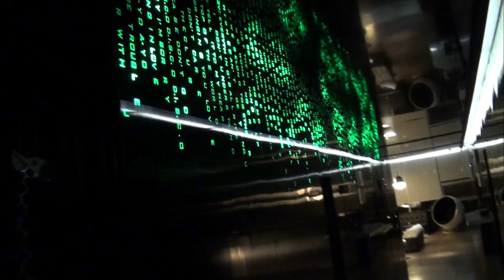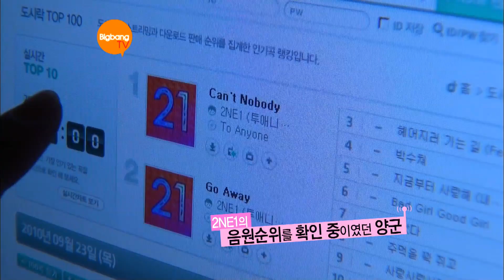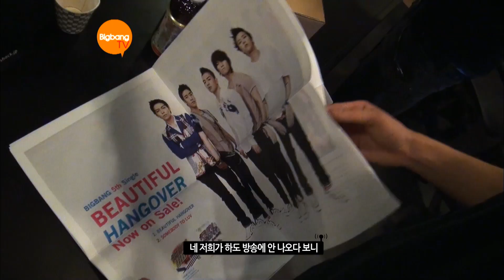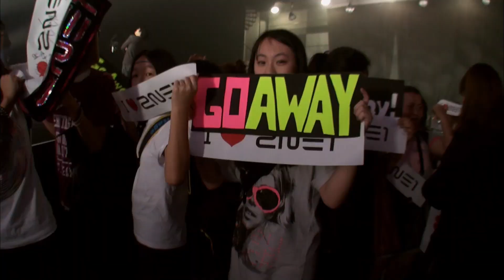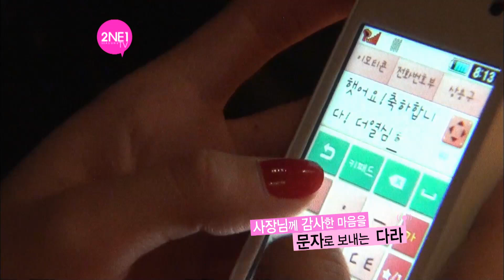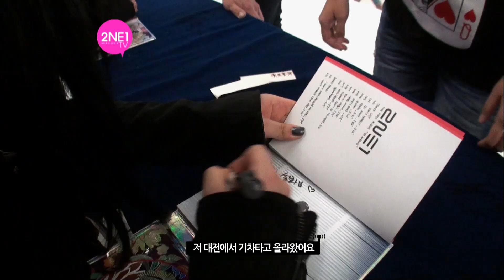2NE1_TV_Season 2_E03-2 2NE1 wins No.1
2NE1 TV Season 2 E03-2